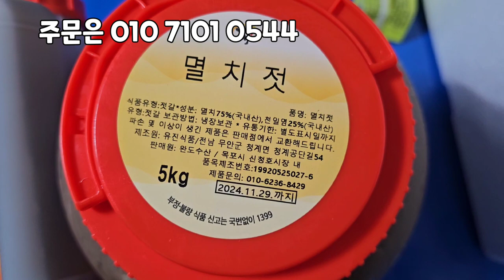육젓, 추젓, 멸치액젓, 멸치젓 국내산 입니다. 맛있는 젓갈로 김치담그셔요~^^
육젓 보내드립니다
 꽉 눌러 담아서 양이 많습니다 드셔보셨던 분들은 아시죠^^

뜨끈하고 시원한 콩나물국 끓여드시거나 애호박조림, 보쌈에 새우젓 하나 올려 드시면 깔끔하고 건강식인 건 아시죠^^ 달걀찜에 소금대신 육젓으로 간해서 드시면 특히 더 맛이 좋습니다!!

저희 완도수산에서 준비한 육젓으로 맛있는 김치 담그시고,
건강한 식단 만들어보세요!!

🔸️ 꽉꽉 눌려서 담았습니다.🔸️

🔸️새우75프로 천일염25프로🔸️

🔴 육젓 1키로 39,000원  2키로 75,000원

🔴 추젓 3키로 27,000원 6키로 50,000원 4통 100,000원

🔴 멸치액젓 4.5~5k 18,000원 / 10키로 30,000원

🔴 까나리액젓 4.5~5k 18,000원 / 10키로 30,000원

🔴 멸치젓 5키로 24,000원  / 10키로 44,000원

🌸새우젓 보관방법🌸

염장식품이라서 냉동실 보관해도 얼지 않습니다.
작은 밀폐용기에 여러 개로 소분하여 냉동보관한 후 한 통씩
개봉해서 먹는게 좋습니다.
묻지 않은 도구사용하여 드시면 신선도 유지되어 오래오래 두고 먹을 수 있습니다^^

방금 작업한 사진입니다

✡[판매자 정보]
상호: 완도수산
대표자 성명: 이남진
주소: 전라남도 목포시 석현로 28, 청호시장 1층 94호(석현동)
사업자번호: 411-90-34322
통신판매 신고번호: 제 2018-전남목포-0288 호
식품소분판매업: 제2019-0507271호